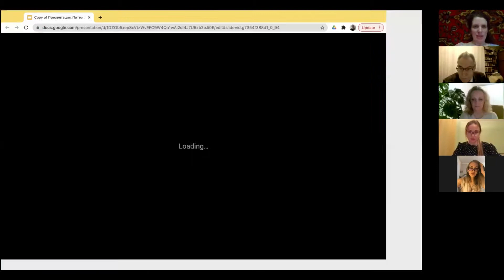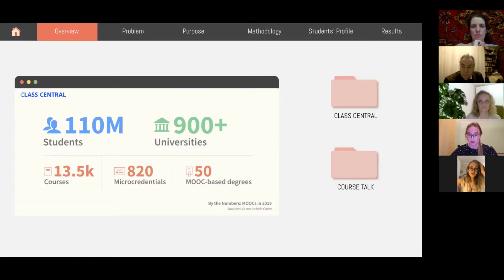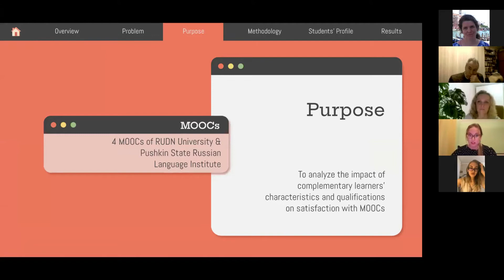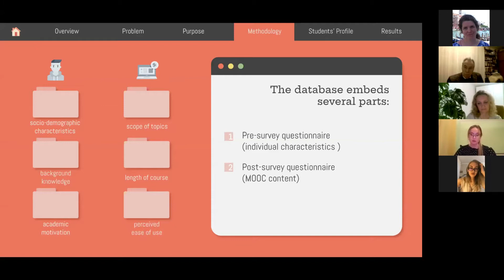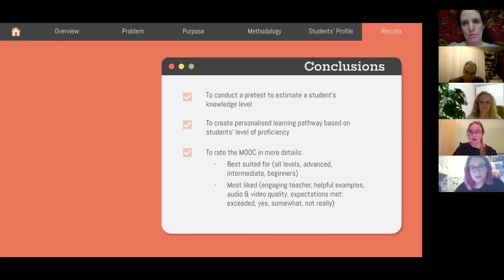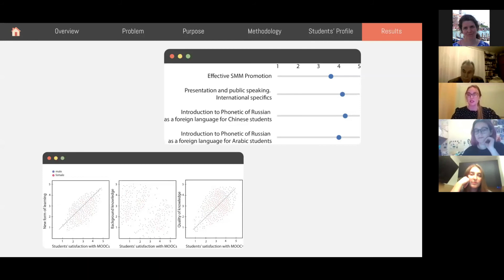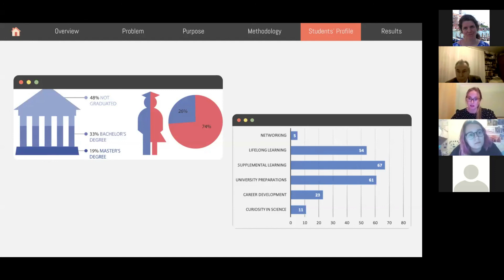Рейтинги массовых открытых онлайн-курсов (МООК) и их связь с уровнем знаний студентов Е.А.Осиповская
XX конф. "Профессиональная культура специалиста будущего" (Санкт-Петербургский политехнический университет Петра Великого) pcsf.spbstu.ru
Elizaveta Osipovskaya, Ekaterina Budnik
Correlation Between Ratings of MOOCs and Students’ Characteristics
Елизавета Андреевна Осиповская, Екатерина Александровна Будник
Рейтинги массовых открытых онлайн-курсов (МООК) и их связь с уровнем знаний студентов